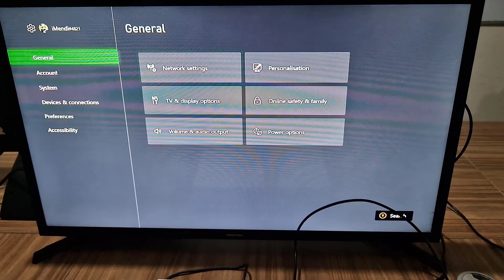How to know if Xbox controller is charging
This Tutorial teaches you how do you know if Xbox controller is charging

How do you know if Xbox controller is charging
Have you ever wondered if your Xbox controller is charging? Do you want to know the sure-fire way to tell if it is? Look no further! In this video, we will show you exactly how to determine if your Xbox controller is charging. From understanding the charging indicator light to checking the battery level, we will cover it all. So grab your controller and let's get started! So you want to know how do you know if your Xbox controller is charging ?

By Watching our video you will know how do i know my Xbox one controller is charging

How do i know if my Xbox controller is charging
To check if your Xbox controller is charging, grab the controller cable, locate the USB port on your Xbox console, and observe the battery in the top right corner. If you don't see the charging indicator, you can go to the Settings menu, select 'Device and Connections', click on the three dots, and check for the status of the controller. In a few moments, you should see the battery indicator turning on, letting you know that your Xbox controller is charging.
How to know if your Xbox controller is charging
These steps will demonstrate how to know if my Xbox controller is charging step by step
1- Grab the Controller cable
2- Locate the USB port on your Xbox console (either at the front or the back, depending on the Xbox version)
3- In the top right corner, you can observe the battery charging
4- Or you can go to settings
5- In 'device and connections' select 'controllers and headsets'
6- Click on the three dots; here, you can also check if the controller is charging
Here's how do you know your Xbox controller is charging

I hope this video was worth Watching and you are learned how do i know my Xbox controller is charging

Please let me know if you have any questions, comments, or suggestions about this Tuto 'how to know if my Xbox controller is charging'

Now take time to share this Tuto with a friend or family member to teach them how do i know if my Xbox one controller is charging

Tuto : how to know if Xbox controller is charging

Catégorie : how do i know my Xbox one controller is charging

Voir aussi :
How to know if my Xbox controller is charging